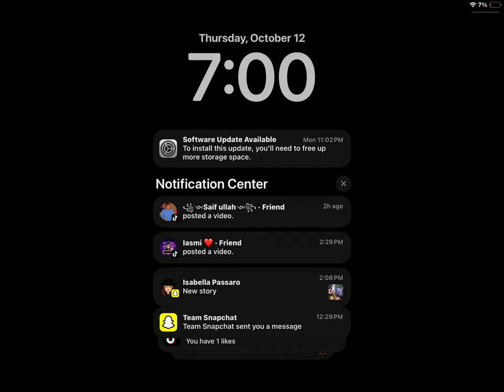October 12, 2023